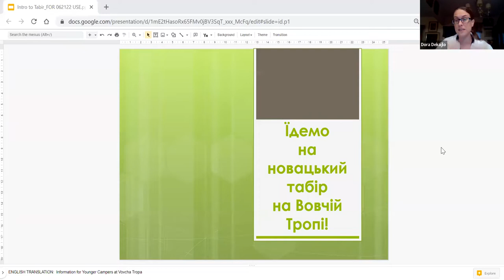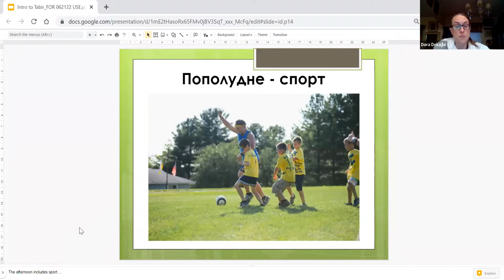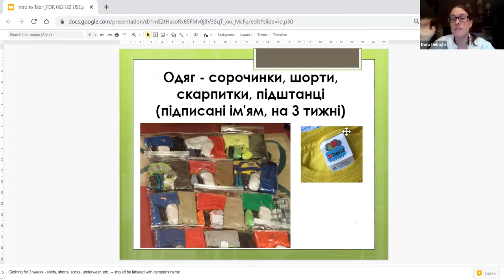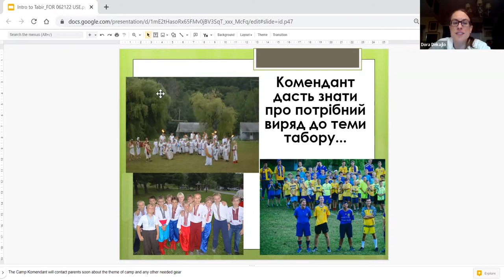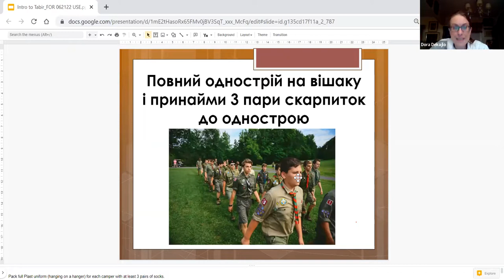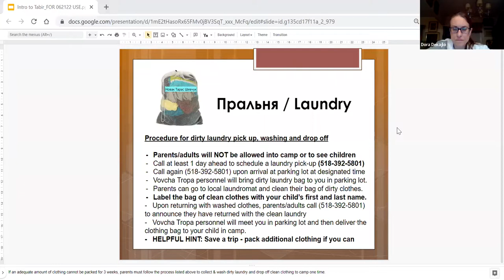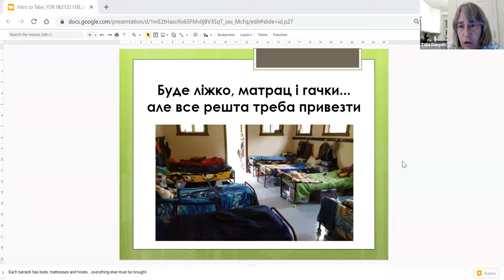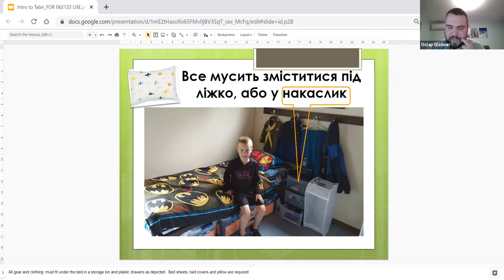Plast NYC - Summer Camps Preparation - Virtual Presentation 2022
A virtual Zoom presentation about preparation for Plast summer camps, in particular, Vovcha Tropa in East Chatham, NY.